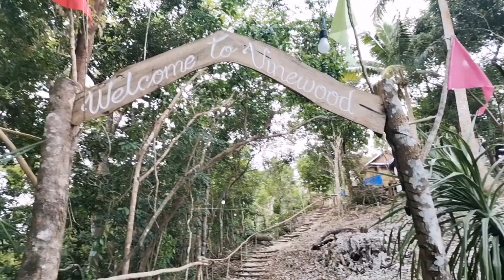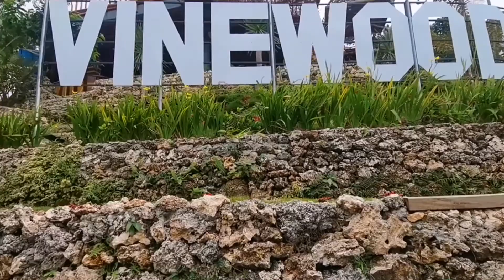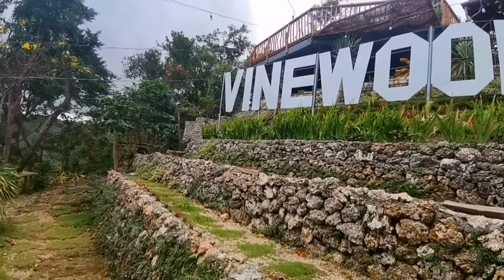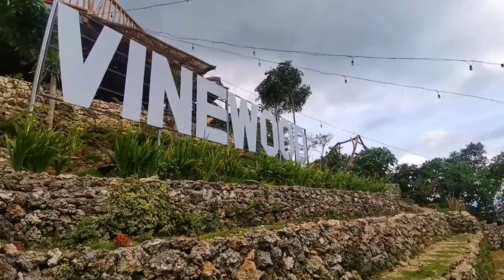VINE WOOD/, NAASUG, MALAY, AKLAN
Vine wood/ NAASUG, Malay, AklanAllan#vinewood#malayaklan